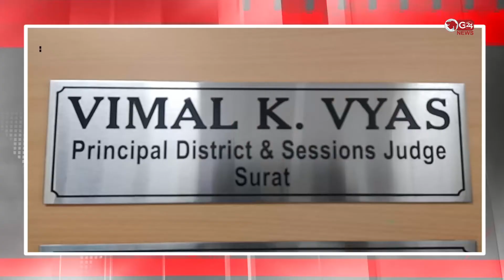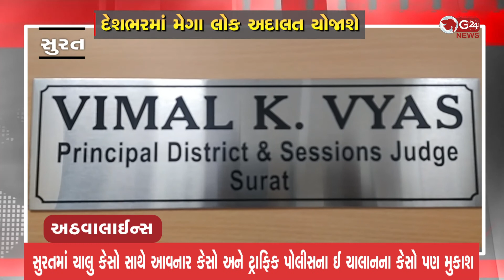આગામી 26મી જુને સુરત સહિત દેશભરમાં મેગા લોક અદાલત યોજાશે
સુરતમાં ચાલુ કેસો સાથે આવનાર કેસો અને ટ્રાફિક પોલીસના ઈ ચાલાનના કેસો પણ મુકાશે